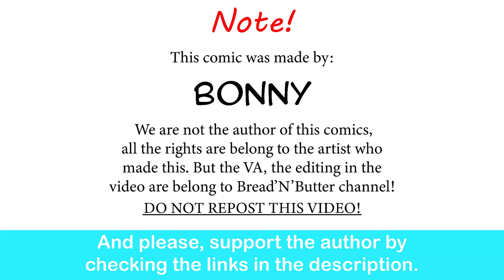When An Elf Mage Have Strength Build | Bonny comic dub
Mages in Frieren.

Special thank to the voice actor:

The Goblin - Luna